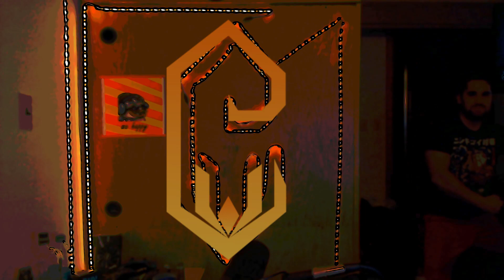Boomers get BnZero/ New Air RB Meta?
Playing the A6M5 like a boom and zoom is actually effective